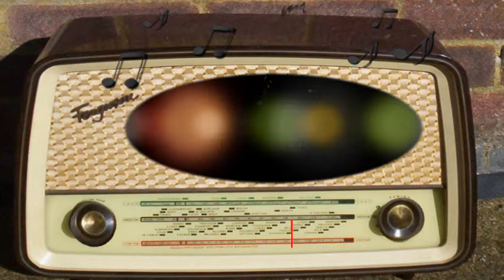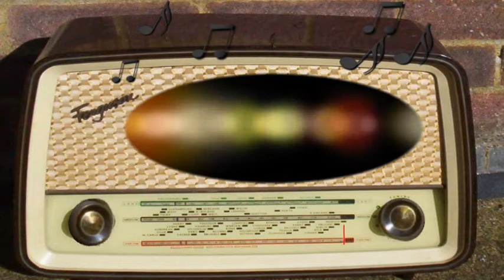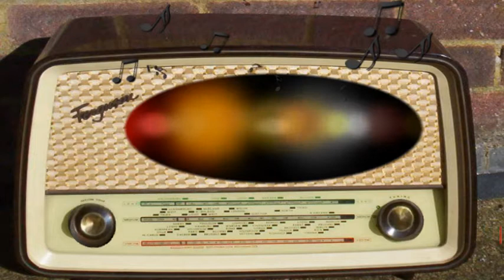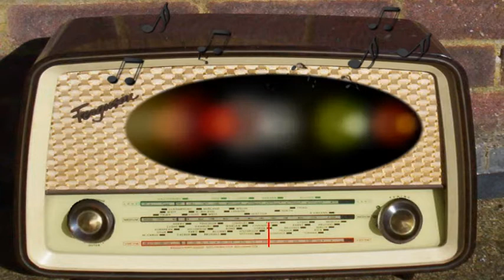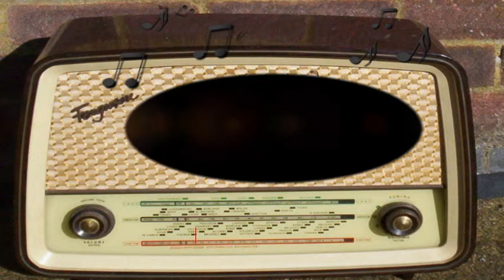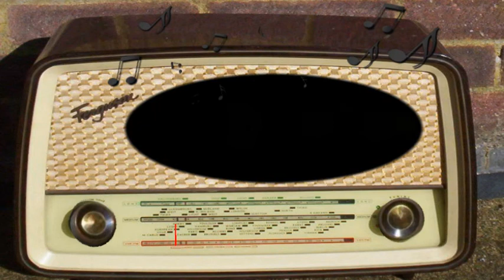Matinee Theater: A Stable in Bethlehem, Pennsylvania (December 24th, 1944)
A Stable in Bethlehem, Pennsylvania.
WABC 2:00 p.m.